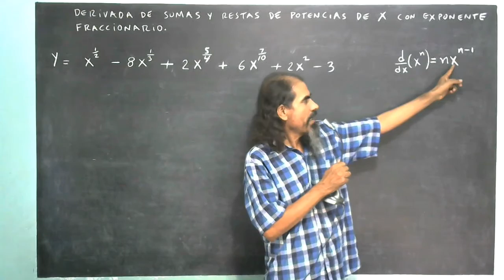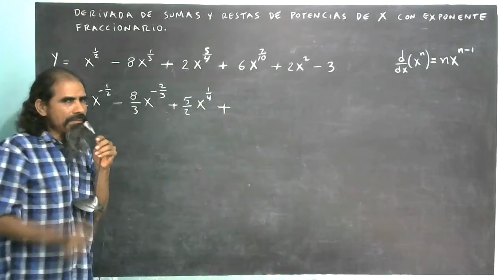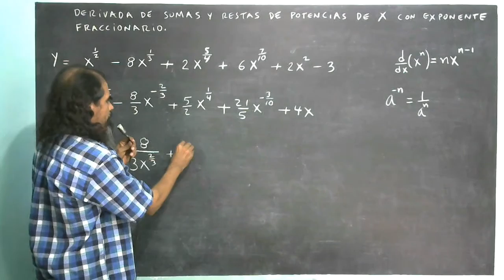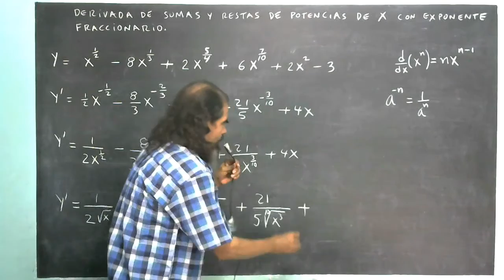derivada de sumas y restas de potencias de x de exponente fraccionario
Se deriva una suma-resta de terminos con potencias de x de exponente fraccionario.